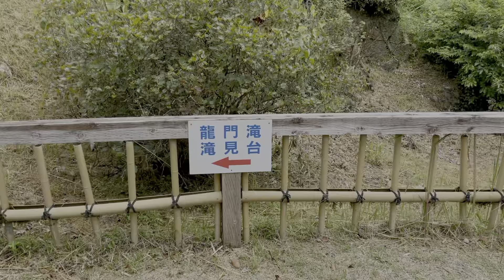ヒマワリ満開間に合った？龍門滝も見てきたよ…鹿児島県霧島市十三塚原有明ヒマワリコーギー犬 留守番ウサギ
是非こちらの動画もご覧下さい。

YouTubeチャンネル「南日本新聞」の動画「コーギー犬とウサギめっちゃ仲良し」

小学館のサイト 『PETomorrow』様のコーギーこなつとウサギぴょんこのページ

犬の情報専門サイト「わんちゃんホンポ」様のページ